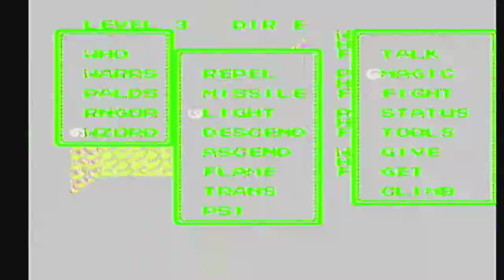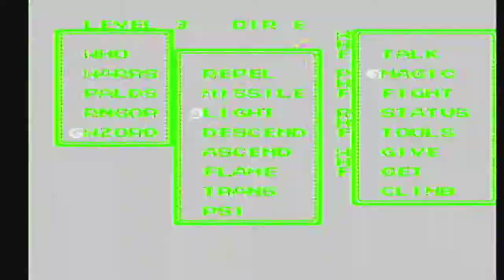Ultima III: Exodus [NES XLP] ep 15: The Markings Of A King pt 16